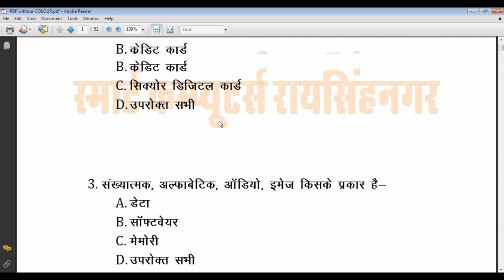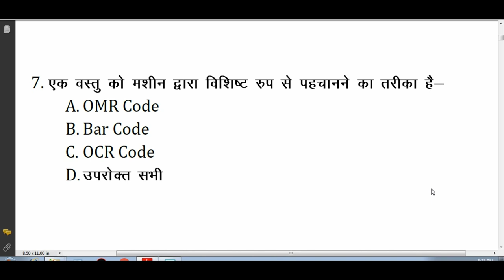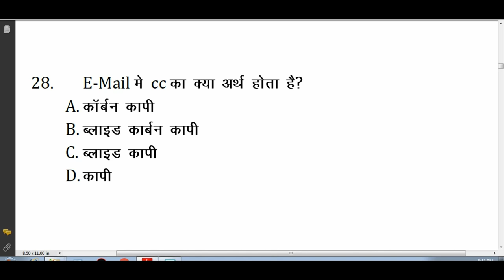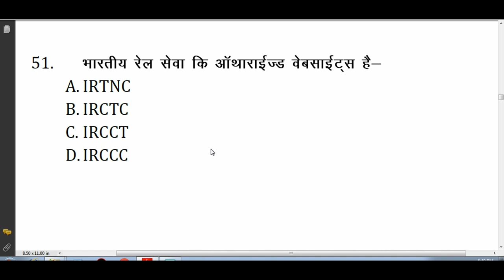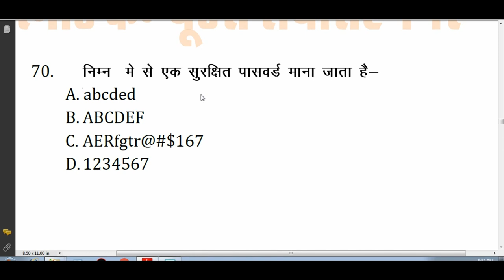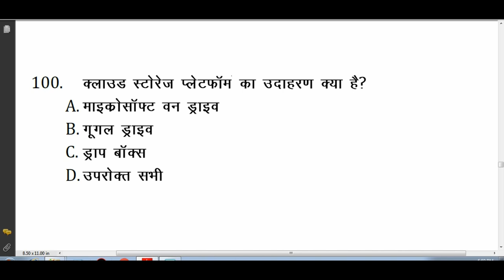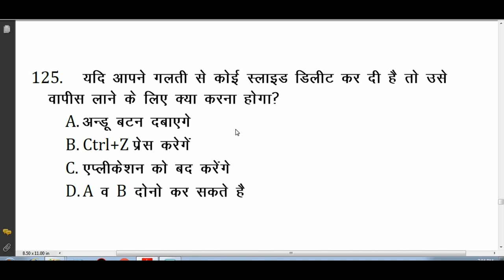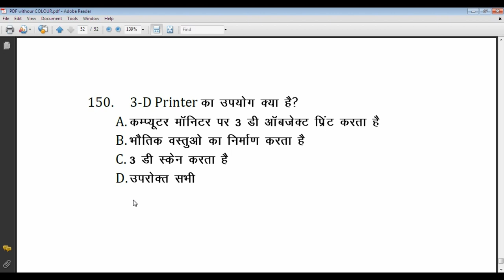Most Important Queston For Rscit Exam 31 July 2022 | Rscit Mega Test 31 july 2022 PDF